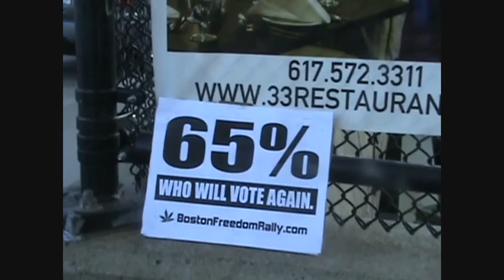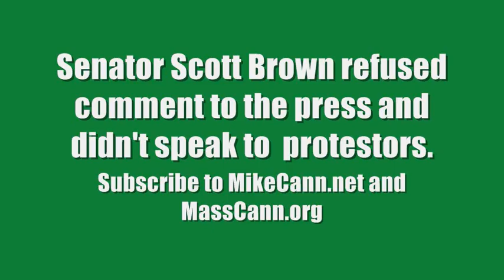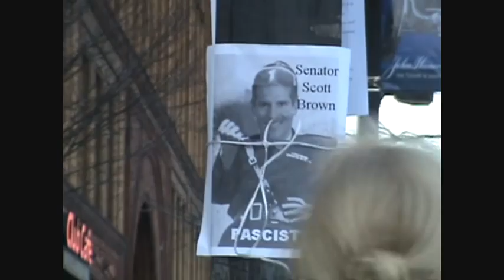Marijuana Re-crim Protest With Senator Scott Brown Video Part 2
Don't bash on this lady to much, she was cool enough to take a flier and talk, many did not. I may not have agreed with her and pissed her off by filming, but I didn't dislike her.  And I think she doesn't really hate us, just a supporter of Scott Brown.